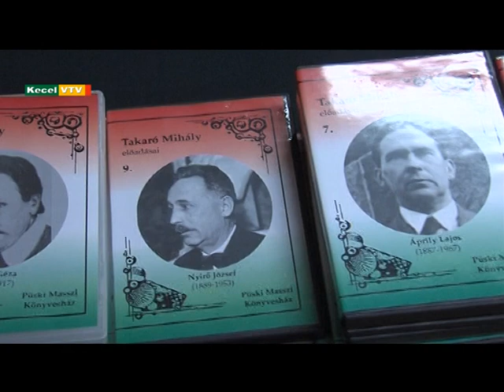Prof. Dr. Takaró Mihály irodalomtörténész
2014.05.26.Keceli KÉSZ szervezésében